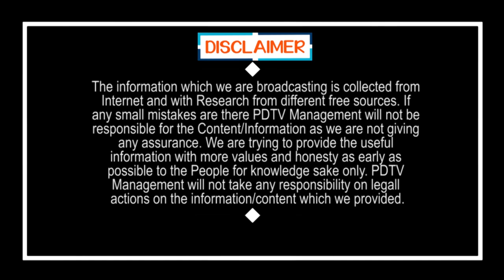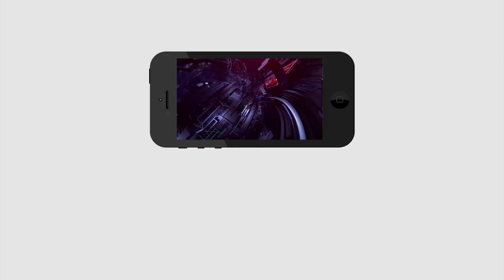Know one Guessing AP CM Jagan Decisions | జగన్ గెస్సింగ్.. నో బడీ క్యాన్ క్యాచ్ | PDTV News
జగన్ గెస్సింగ్.. నో బడీ క్యాన్ క్యాచ్ | Know one Guessing AP CM Jagan Decisions | PDTV News